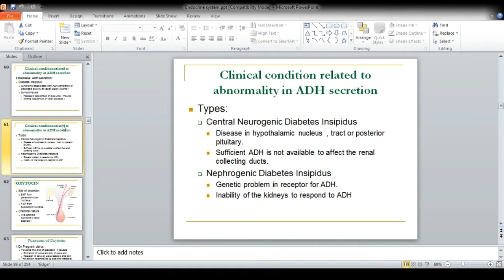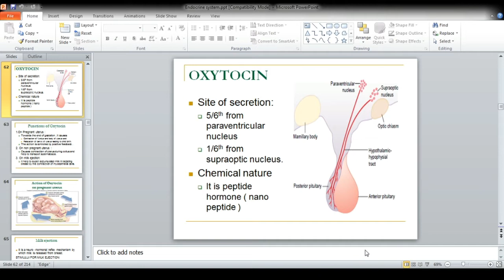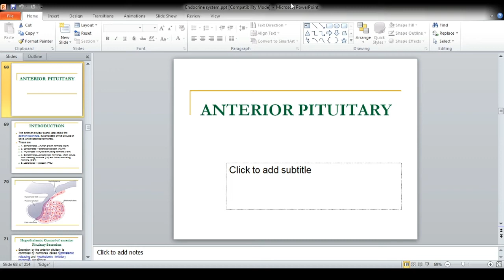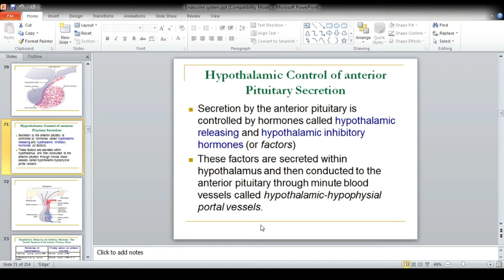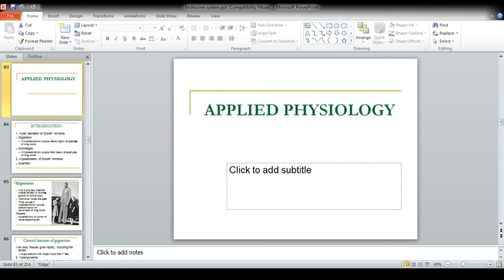Pituitary gland - anatomy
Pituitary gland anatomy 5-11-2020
Video lectures regarding different topics of Medical Sciences